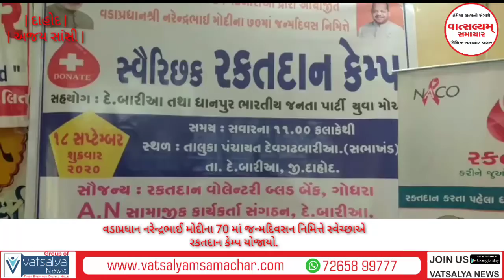વડાપ્રધાન નરેન્દ્રભાઈ મોદીના 70 માં જન્મદિવસન નિમિત્તે સ્વેચ્છાએ રકતદાન કેમ્પ યોજાયો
વડાપ્રધાન શ્રી નરેન્દ્રભાઈ મોદીના 70 માં જન્મદિવસન નિમિત્તે સ્વેચ્છાએ રકતદાન કેમ્પ યોજાયો

દાહોદ જીલ્લાના યુવા મોરચાના ઉપ પ્રમુખ શ્રી કિરણભાઈ બી. ખાબડ, દેવગઢ બારિયા તાલુકાના યુવા મોરચા ના પ્રમુખ હરીશભાઈ પટેલ તેમજ યુવા મોરચાના કાર્યકરો હજાર રહ્યા

દેવગઢ બારીયા અને ભારતીય જનતા પાર્ટી યુવા મોરચા તેમજ એ. એન. સામાજીક કાર્યકર્તા સંગઠન દ્વારા તાલુકામાં પંચાયત દેવગઢ બારિયા ના સભા ખંડ માં યોજવામાં આવ્યો

રિપોર્ટર. અજય.સાંસી